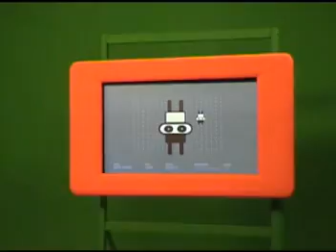Cueio Limão - Vote Cueio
Cueio Limão agradece aos fãs e faz campanha para ganhar o VMB 2007, na categoria APOSTA MTV.